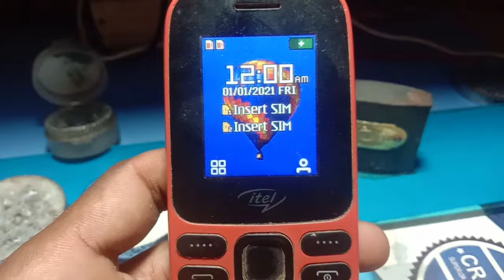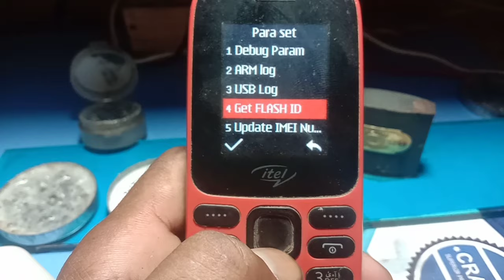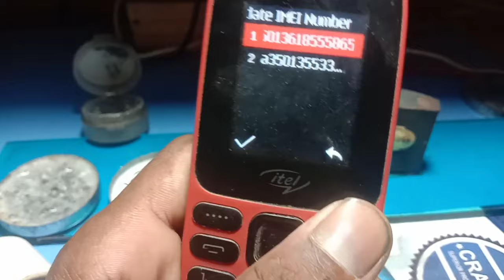itel it2171 imei change code 💯💯 working|| itel it2171 invalid sim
Itel 2171 sim registration faile